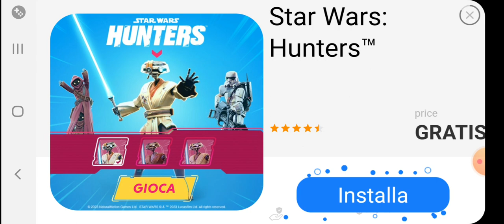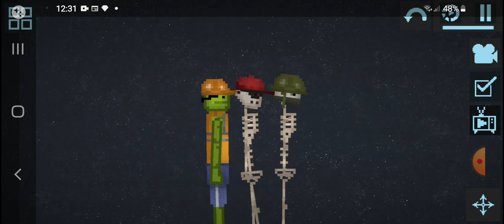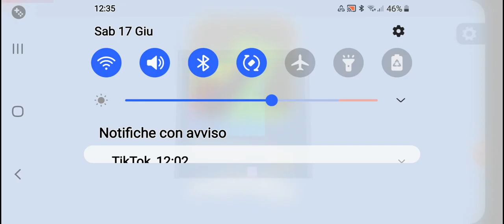melon Playground 1